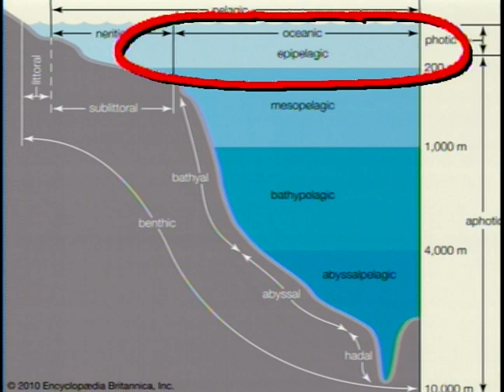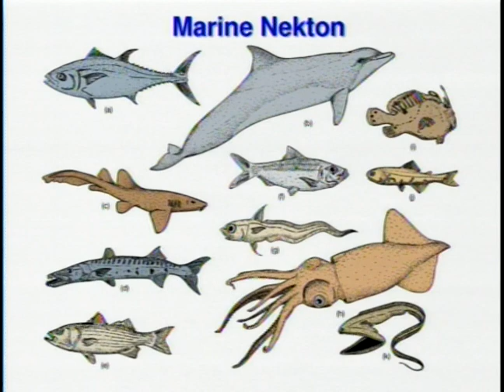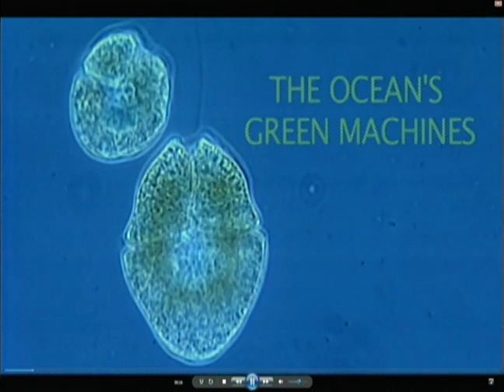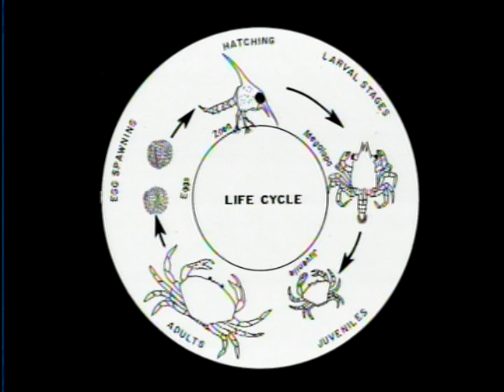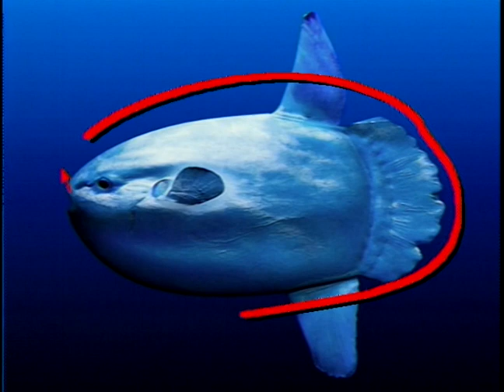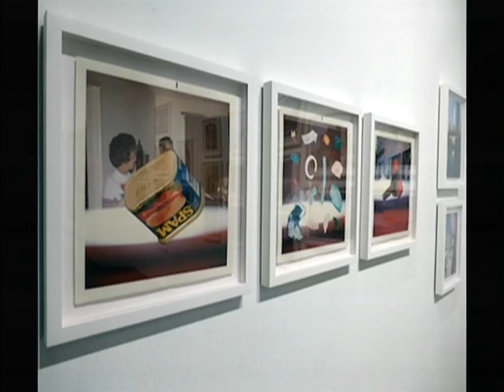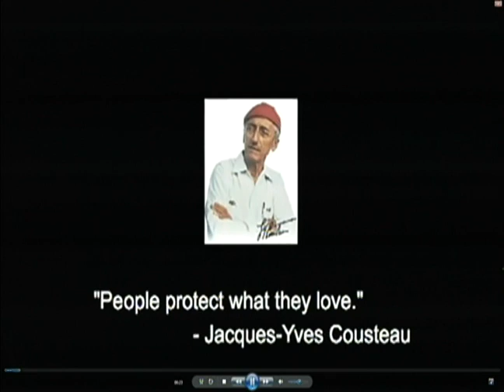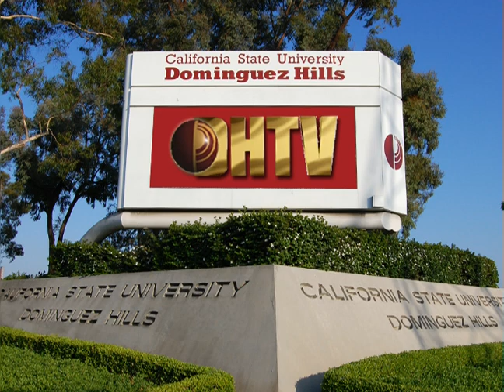BIO190 Session #04 Fall 2014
Introduction to Marine Life with Kera Mathes
Produced in association with the Aquarium of the Pacific
TOPIC: "Pelagic Seas and Deep Seas"